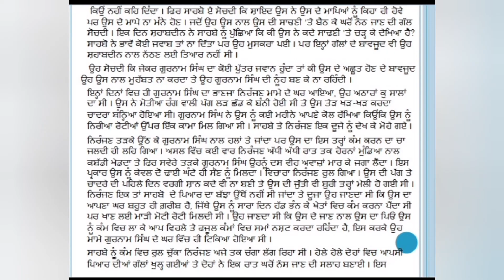ਹਲ਼ ਵਾਹ ਕਹਾਣੀ ਦਾ ਸਾਰ | ਸੰਤ ਸਿੰਘ ਸੇਖੋਂ | ਕਥਾ ਲੋਕ | P.U. Patiala | hal waah khani | sant singh sekhon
✔️ ਸੰਤ ਸਿੰਘ ਸੇਖੋਂ ( ਹਲ਼ ਵਾਹ ਕਹਾਣੀ ਦੇ ਕਹਾਣੀਕਾਰ ਬਾਰੇ)
✔️ ਹਲ਼ ਵਾਹ ਕਹਾਣੀ ਦਾ ਸਾਰ